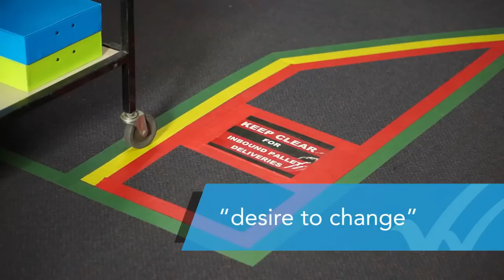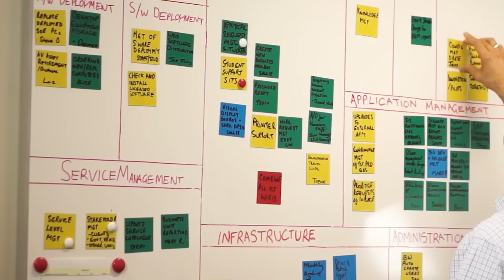La Trobe University Gains Outstanding Efficiency Through Lean Six Sigma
Vative help the IT Department in La Trobe University to achieve massive gains in operational costs and productivity.